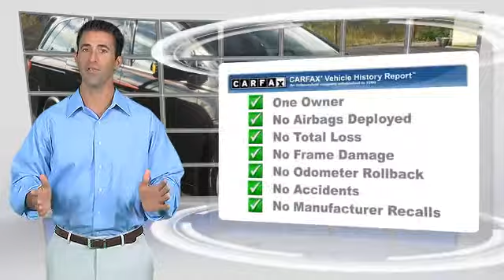Sunbury Motors Ford Lincoln Hyundai, Sunbury PA 17801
943 North 4th Street Sunbury PA 17801

[DFIN:3:3140684:I:1736:38AD3D79:a8bc0299e93ff2f17dc48aedb87f084c]